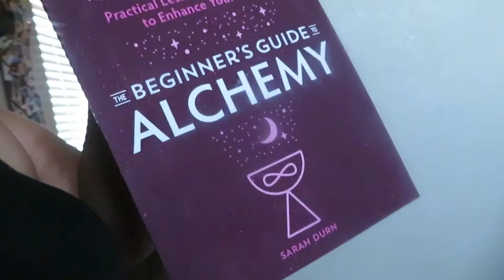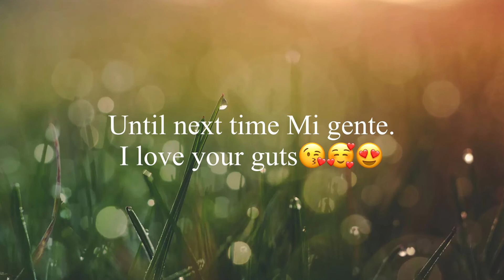Finding the balance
Reading a book on alchemy and trying to find my balance.